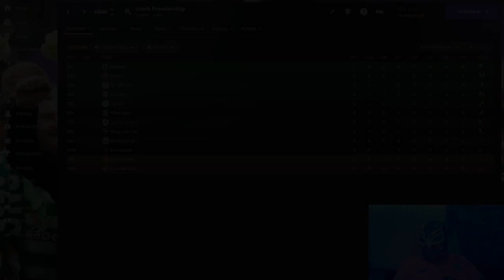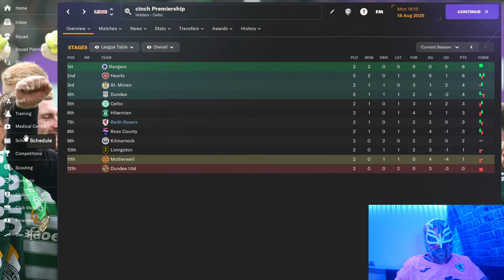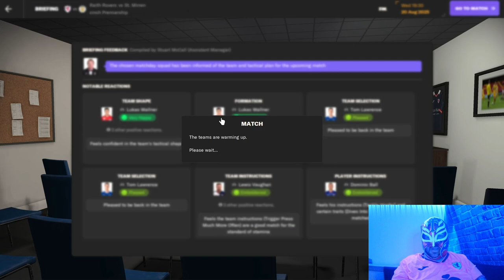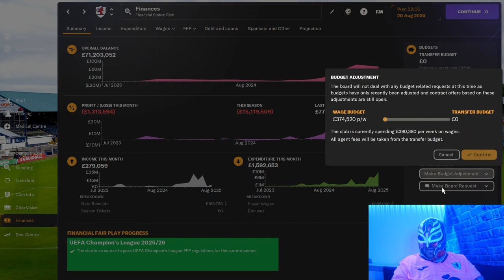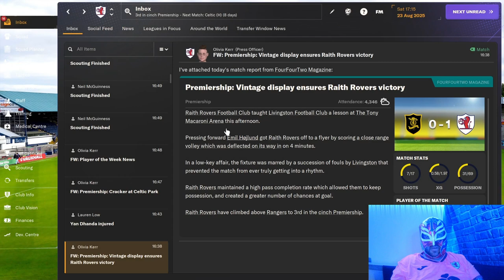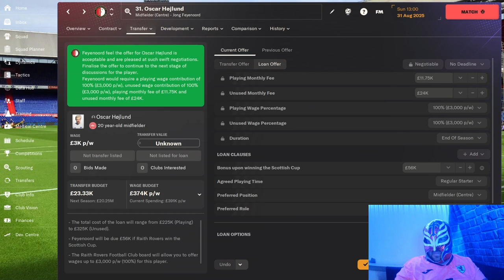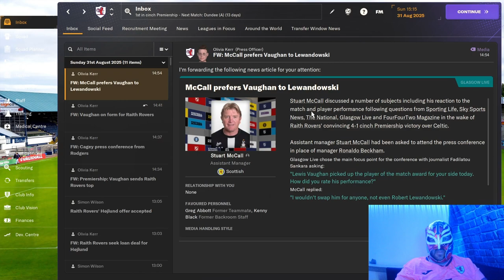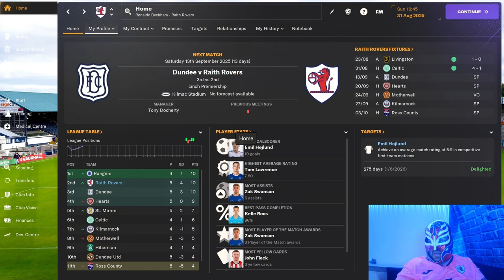FM24 Raith Rovers Episode 28 Shocking Victory?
Watch us find out how we are getting on at the start of the season and do we get a victory over a big team?

But how?